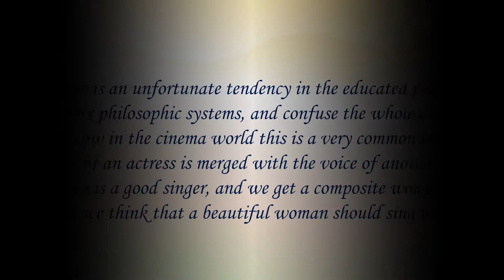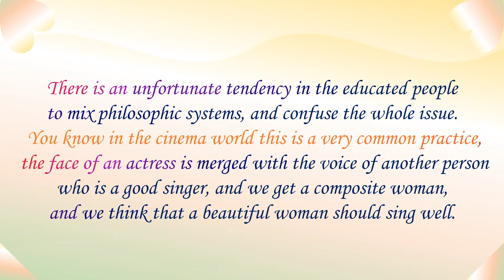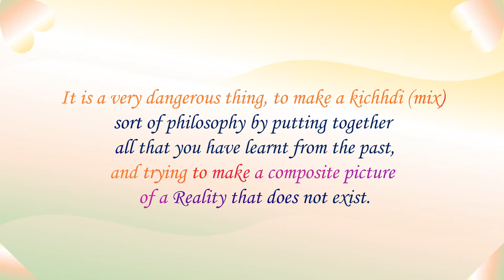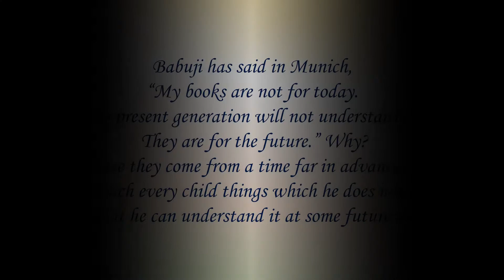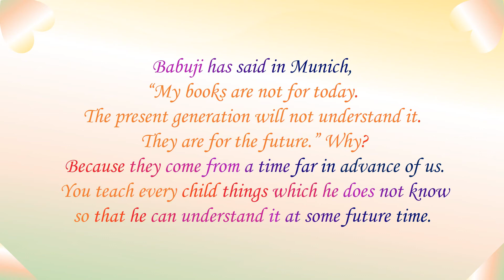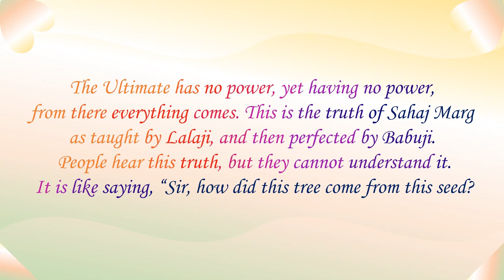A mix of philosophy.😇😇